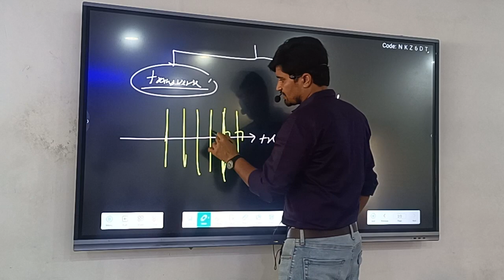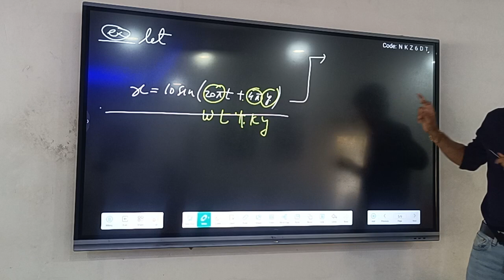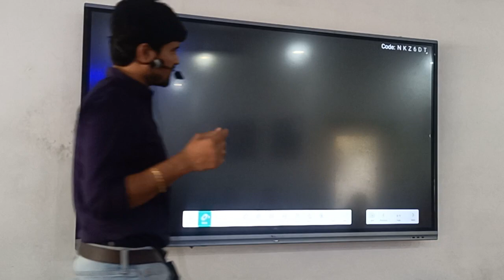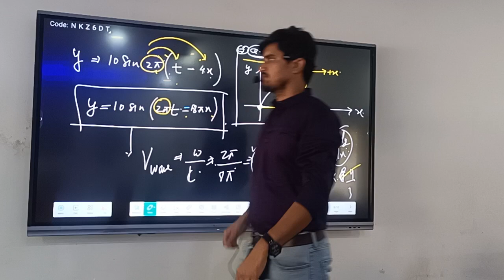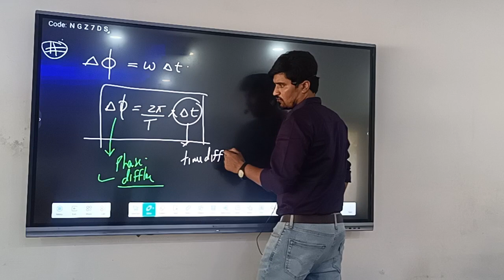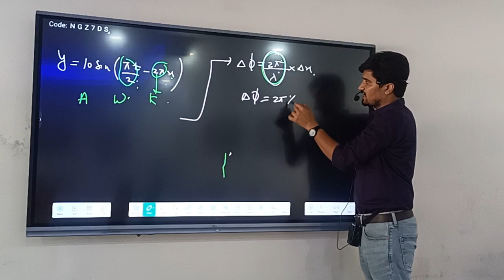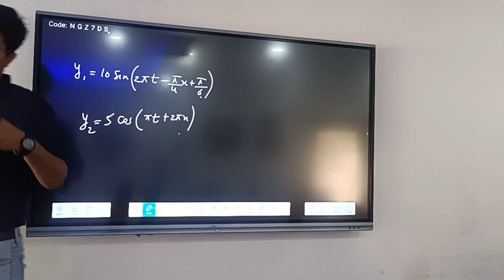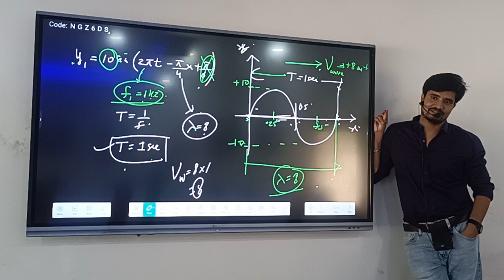waves lec 1(2)